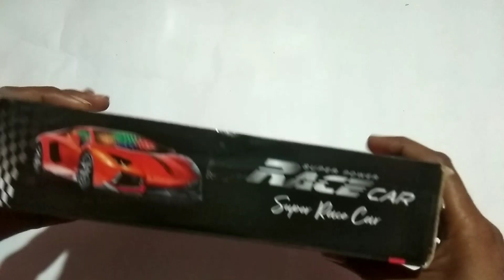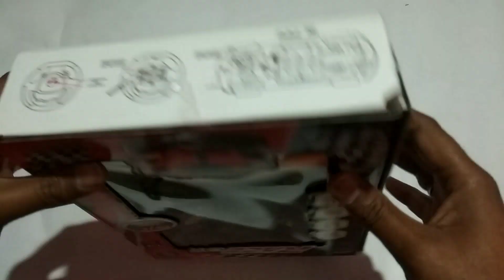Rc car remote control unboxing and review investment 13dollar 🚓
hello everyone welcome my channel
today is only review car

remote control rc car unboxing and review and testing
remote control stunt car
remote control rc car ki unboxing
Rc car ki unboxing
remote control rc car and radio control car toy

Musician: LiQWYD